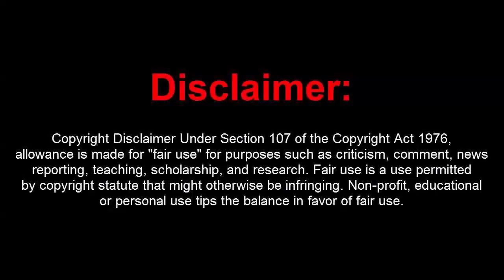GTA 5 Online 1.44 PC Dope Menu Deluxe 4.1 w/ Stealth Money+RP+Hacks(UNDETECTED)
[DOWNLOADS]

STEAM VERSION && SOCIAL CLUB VERSION:
**Mod Menu:

[CREATOR: ]

Controls:
* = OPEN

[MUSIC]